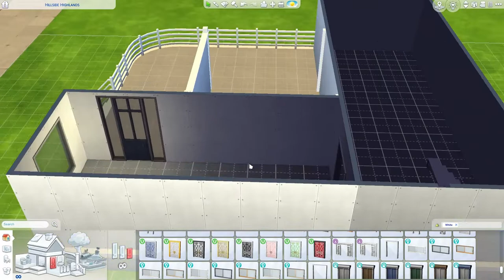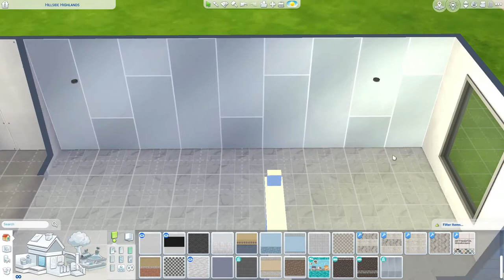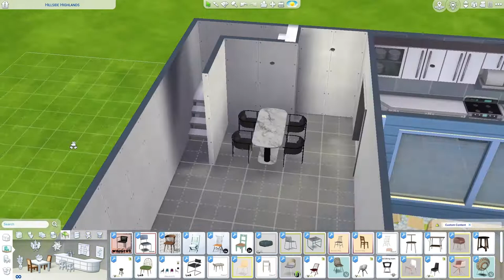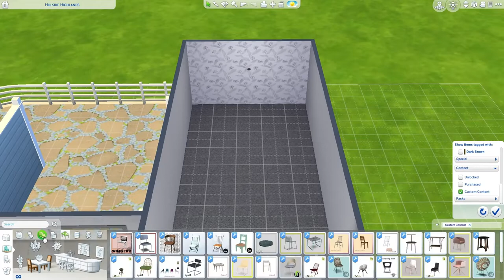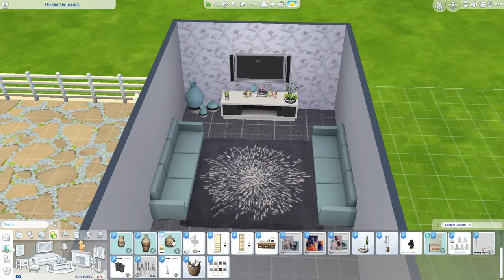L shaped home speed build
Just something random! :)